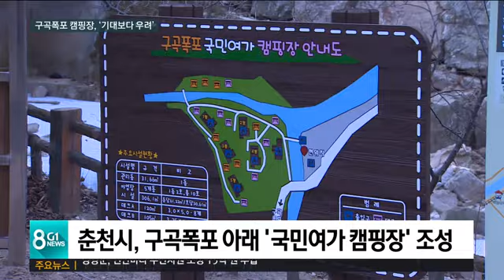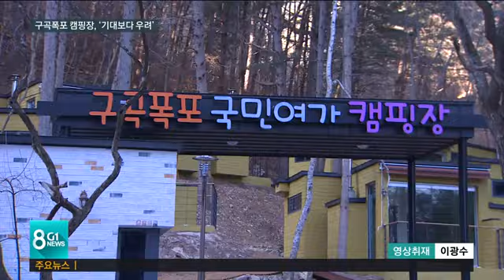구곡폭포 캠핑장, '기대보다 우려'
춘천시가 지역 대표 관광지인 강촌 구곡폭포 인근에 캠핑장을 조성해 이르면 3월부터 운영에 들어갑니다.

 그런데, 많은 사람들이 오가는 관광지 안쪽에  캠핑장이 들어서다보니 기대보단 걱정하는 목소리가 높습니다.